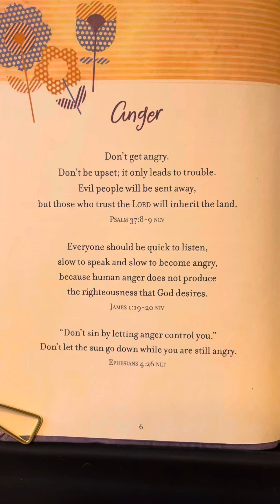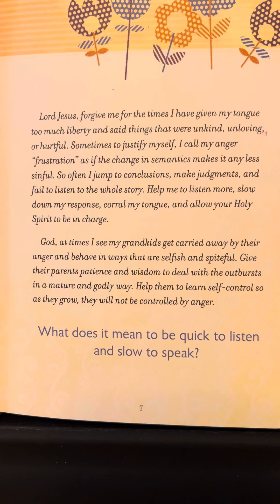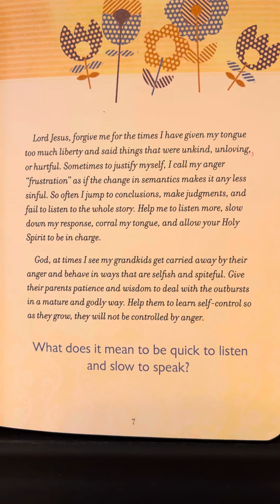Anger - Prayers & Promises For Grandmas